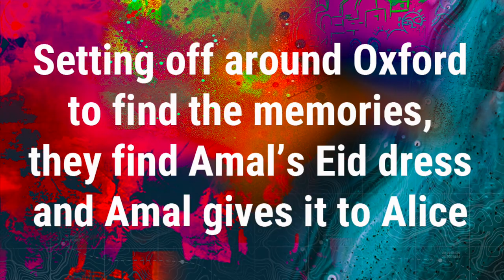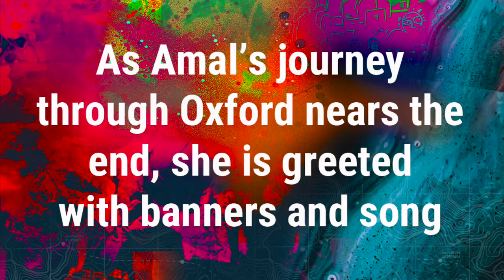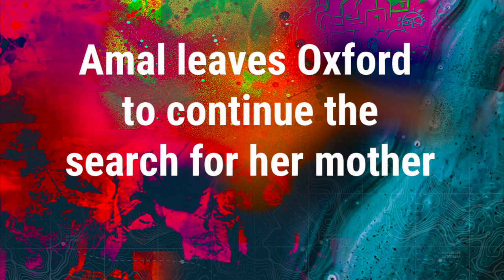Amal Meets Alice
A journey of hope through the streets of Oxford. Amal Meets Alice is part of 'The Walk', produced by Good Chance, Stephen Daldry, David Lan and Tracey Seaward in association with Handspring Puppet Company. Amal Meets Alice was written for The Story Museum by Nadine Kaadan with original music by Holly Khan, performed by Alice Stokoe, and was presented on Tuesday 26 October 2021 in Oxford by The Story Museum and partners.